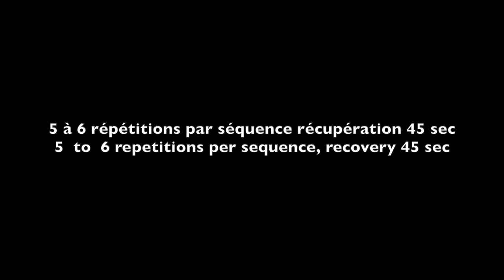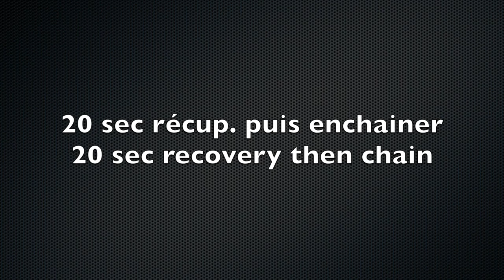Travail des appuis spécifiques d'attaque au tennis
Travail des appuis spécifiques d'attaque  au tennis. 6 séries par séquence avec une intensité élevée!